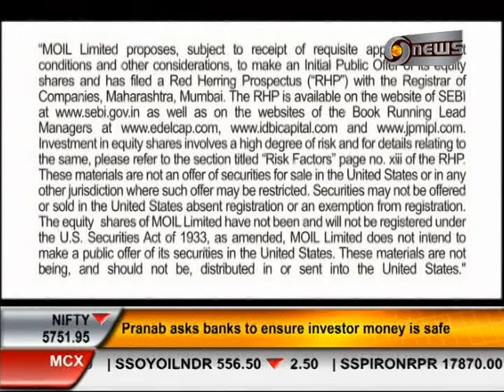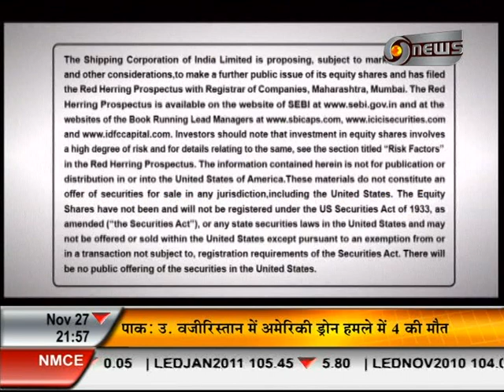Manoj Tibrewal Aakash Interviewed Young MP Priya Dutt for DD News's Ek Mulaqat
Young Indian TV News Anchor Manoj Tibrewal Aakash Interviewed Young MP Priya Dutt for DD News's Ek Mulaqat For Details